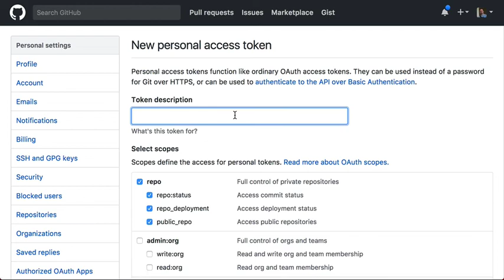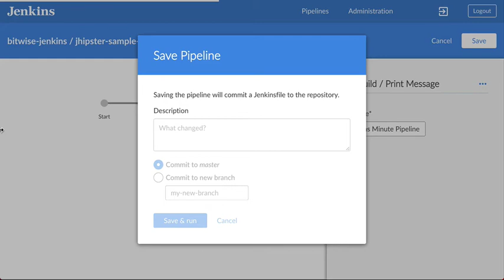Jenkins Minute - Creating Your First Pipeline in Blue Ocean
In this "Jenkins Minute", you see how easy it is to create your first Jenkins Pipeline in Blue Ocean.